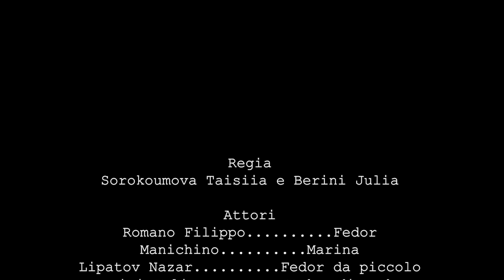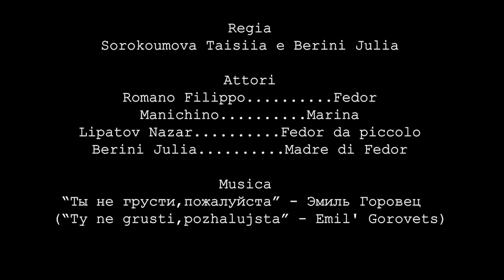"Agalmatofilia" short film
Regia
: Sorokoumova Taisiia e Berini Julia

Attori
Romano Filippo. Fedor
Manichino. Marina

Lipatov Nazar. Fedor da piccolo
Berini Julia. Madre di Fedor